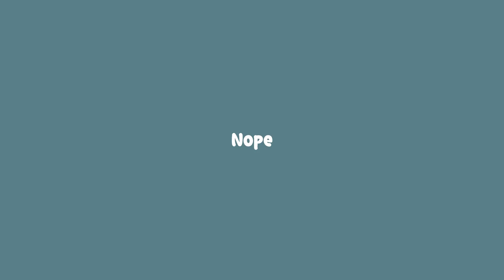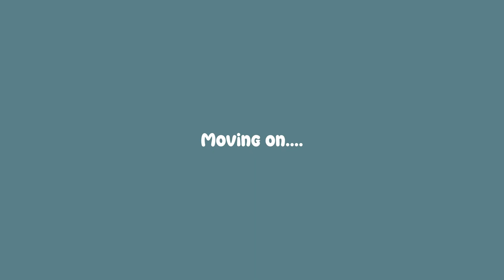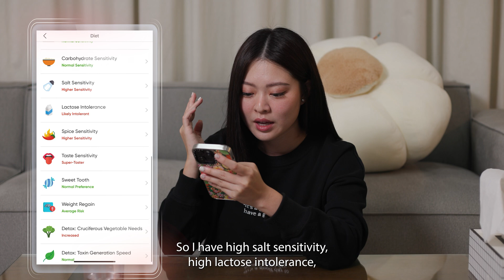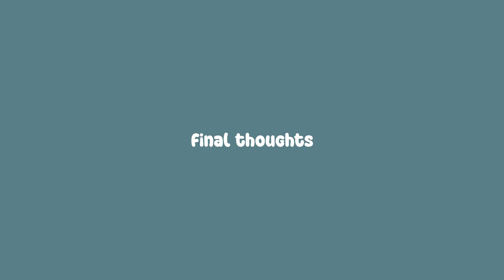I took an in-depth DNA test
There are so much more that this kit covers, try it out yourselves!